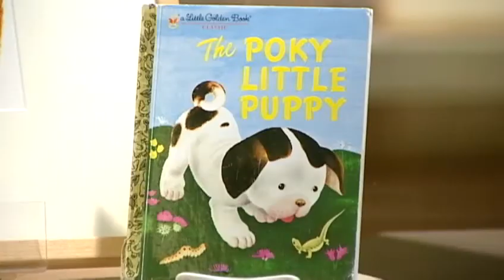Enjoy free, festive family fun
News 5's Kyla Woods highlights some low-cost holiday activities this season.